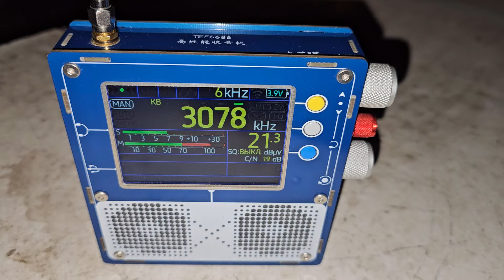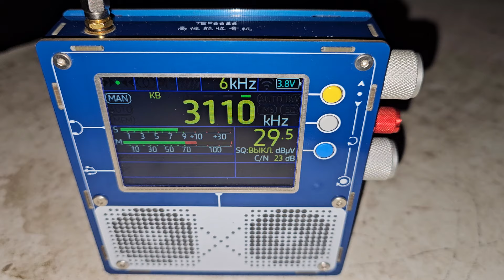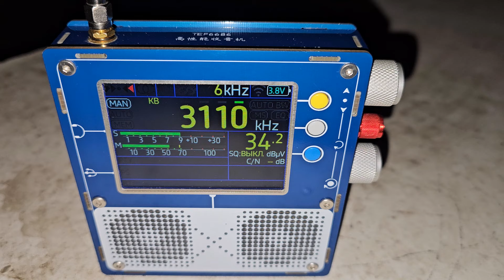Шарманщики продувают свои шарманки. 3 Мгц